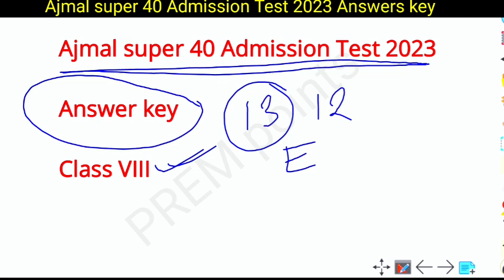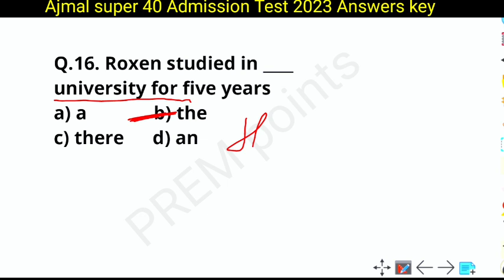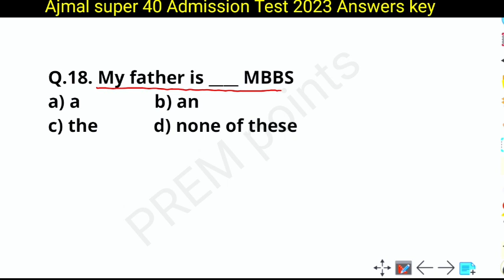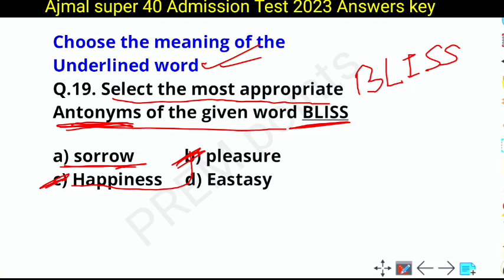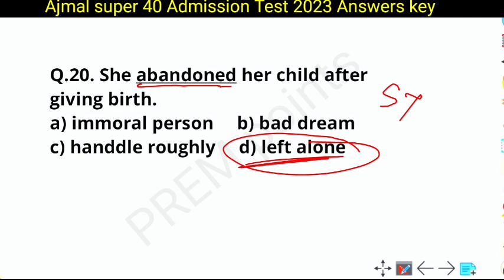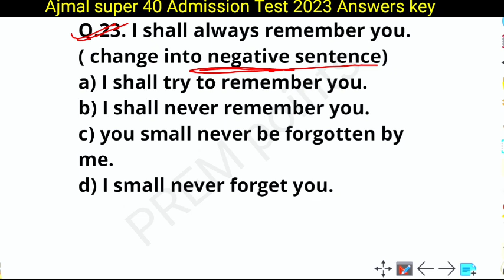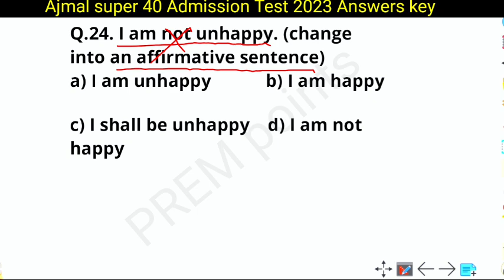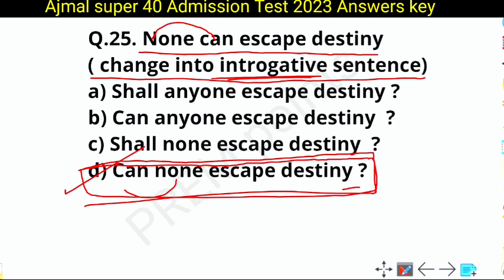Ajmal Super 40 Answers key 2023 || English Part - II || Questions / Answers কোনে কিমান মাৰ্ক পাবা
NAVODAYA ENTRANCE EXAM PREPARATION 2023
কৰিব পাৰিব এইখন Channel ৰ পৰাই